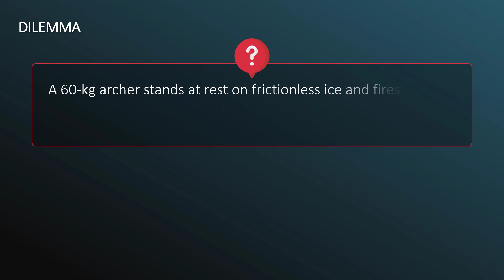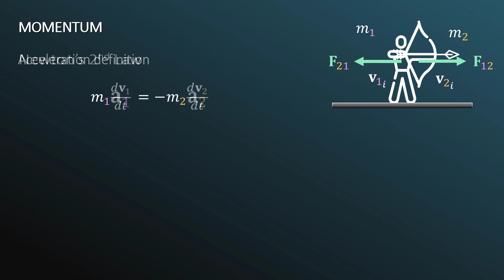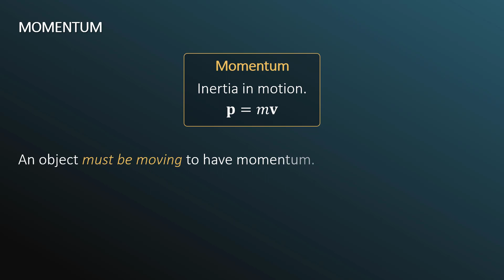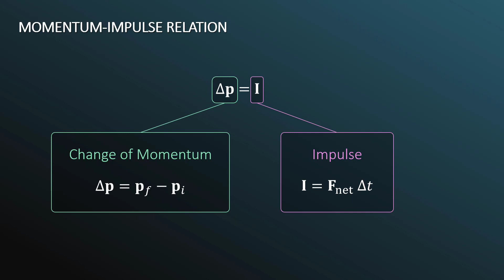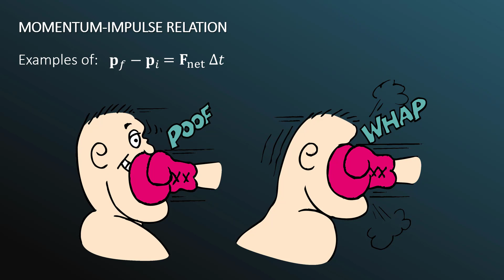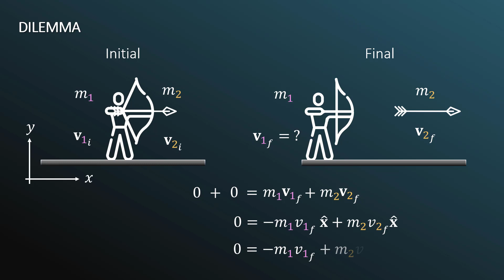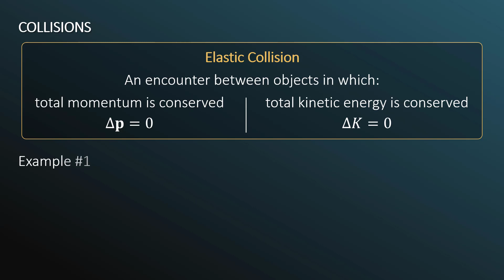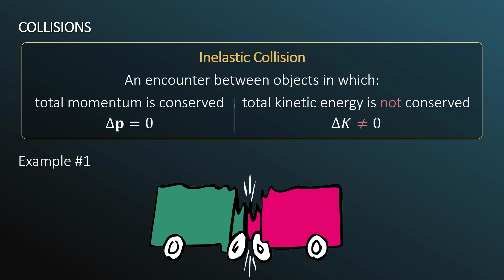Conceptual Physics: Momentum (Chapter 6)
In this lecture, we introduce momentum, the momentum-impulse relation, conservation of momentum, and more.

Content is inspired by Conceptual Physics by Paul Hewitt.